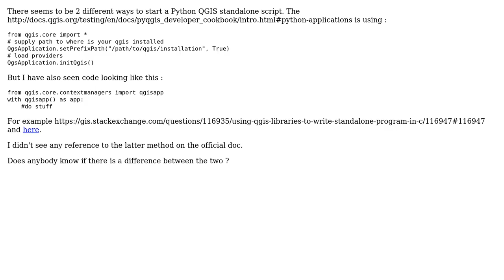GIS: different way to build qgis python standalone application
With thanks & praise to God, and with thanks to the many people who have made this project possible! You are responsible for your own actions.